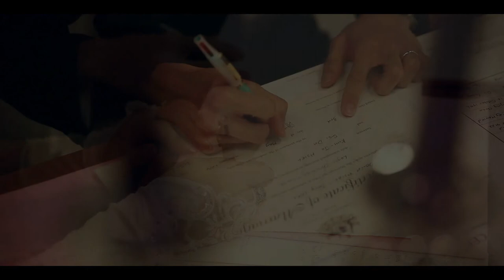Ken & Stacey's Official Wedding Video